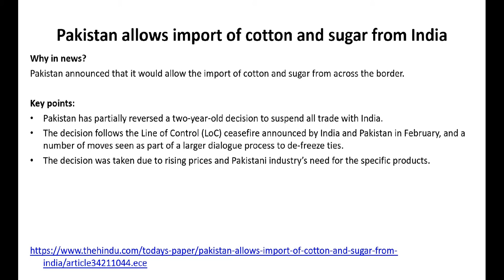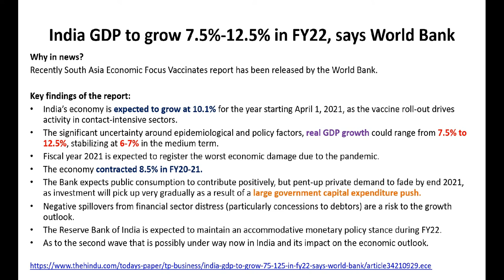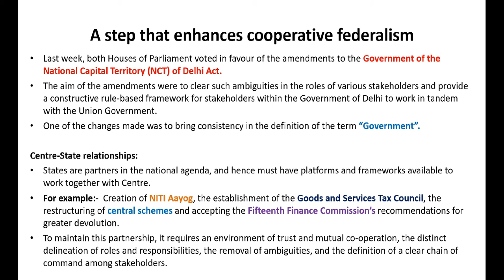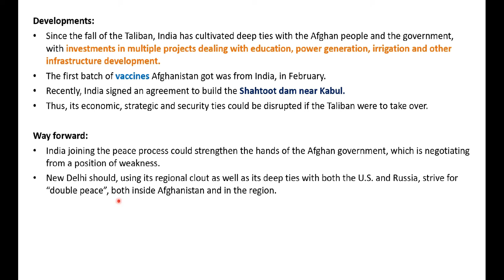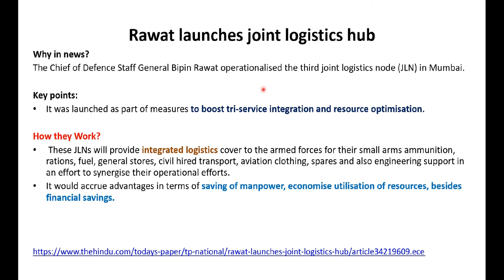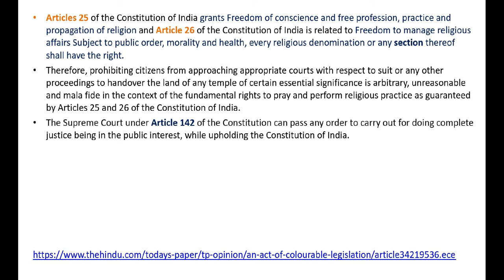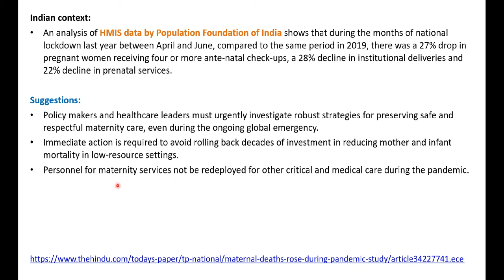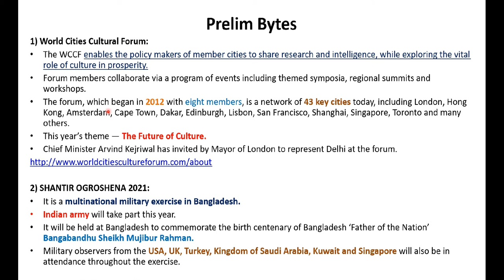1st to 3rd April 2021 | OnePSC Newsletter - UPSC Civil Services (IAS) – State PSCs Exam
News and Editorials

News
Pakistan allows import of cotton and sugar from India
Govt. retains 4% inflation target for RBI’s rate panel for 2021-26
India GDP to grow 7.5%-12.5% in FY22, says World Bank

Editorial
Still no recognition of the third tier
A step that enhances cooperative federalism
Enter the peace process

News
Pakistan freezes plan to open imports from India
BIMSTEC meet skirts Myanmar violence
Rawat launches joint logistics hub
Biden allows H1-B visa ban to expire

Editorial
An Act of colourable legislation

News
SC warns against mechanically granting bail in heinous offences
Maternal deaths rose during pandemic: study

Editorial
A missing science pillar in the COVID response
Prudence prevail

Important Newspapers Analysis for UPSC –IAS and State PCS Aspirants through Video Courses.
Newspapers like The Hindu, Indian Express, Live Mint and Business Standard.
Onepsc has introduced Newsletter 2021 for Civil Services aspirants around the country.

Jammu and Kashmir Public Service commission (JKPSC),
Jharkhand Public Service commission Exam,
Madhya Pradesh Public Service commission Exam,
Uttar Pradesh Public Service commission Exams Exam  -  have their syllabus same as UPSC-IAS Exam.